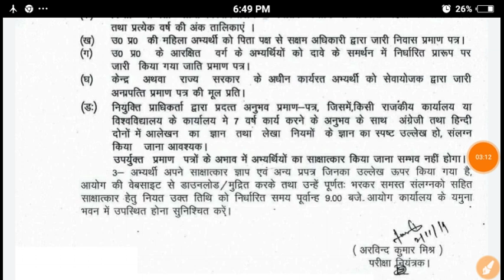UPPSC ने जारी किया एक और नोटिस जल्दी देखे